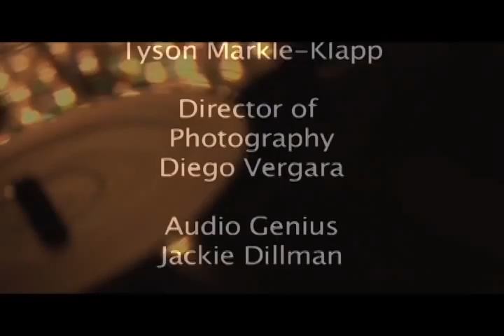Reasons For Living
Documentary on the Underground rave scene in Gainesville Florida.  School project but still pretty cool!